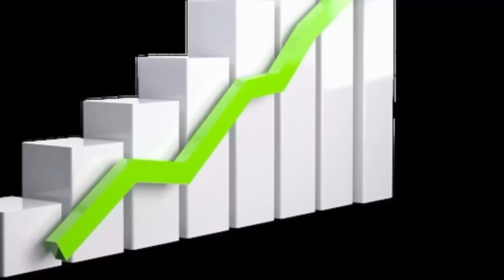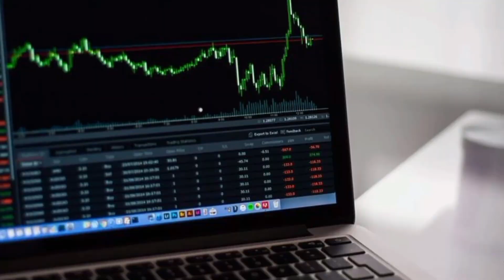HDFC Demat Account Charges : Uncovering the Hidden Fees: A Comprehensive Guide 2023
Are you looking to open a demat account with HDFC but unsure about the charges? Look no further! In this informative video, we break down the different fees associated with an HDFC demat account so you can make an informed decision.

From account opening fees to annual maintenance charges, we've got you covered. Don't miss out on this valuable information before opening your HDFC demat account. Watch now!"